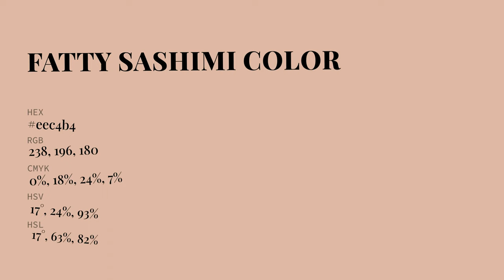Fatty Sashimi color eec4b4 hex Cool Brown color eec4b4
What color is Fatty Sashimi ? eec4b4 hex, Cool Brown color eec4b4

Hex eec4b4 Color Code is also known as Fatty Sashimi color

Hex eec4b4 Color code in RGB color code model is created after adding 93.33% red color, 76.86% green color and 70.59% blue color.
Hex eec4b4 Color code in CMYK color (process color) code model is generated after subtraction of 0% cyan, 18% magenta, 24% yellow, 07% black.